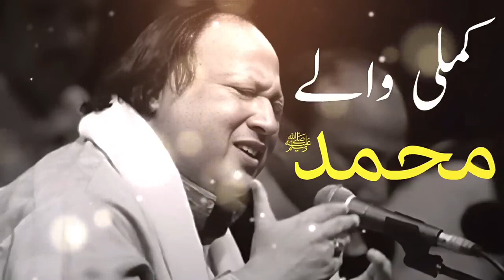KAMLI WALAY MUHAMMAD ﷺ TU SADKAY | NUSRAT FATEH ALI KHAN QAWALI